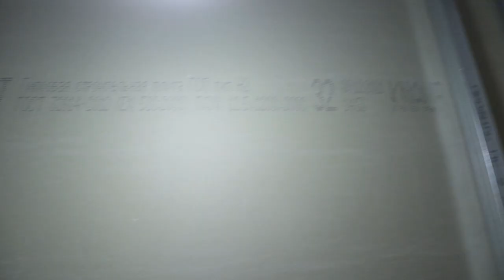Что нужно сделать перед установкой ванны - часть 2.